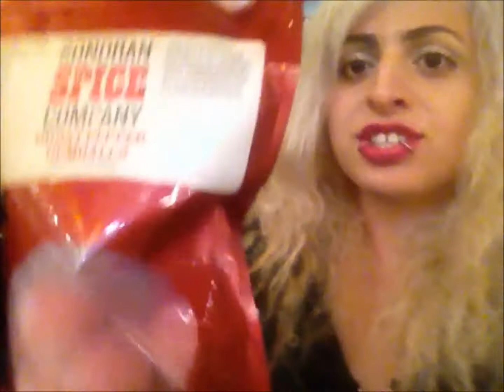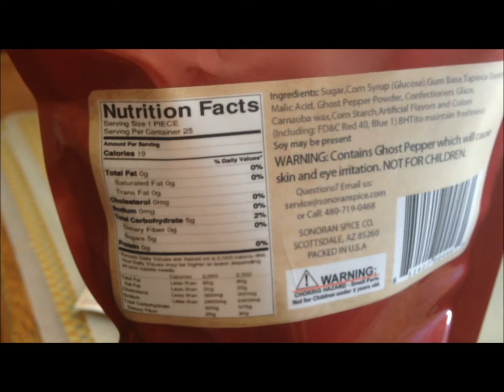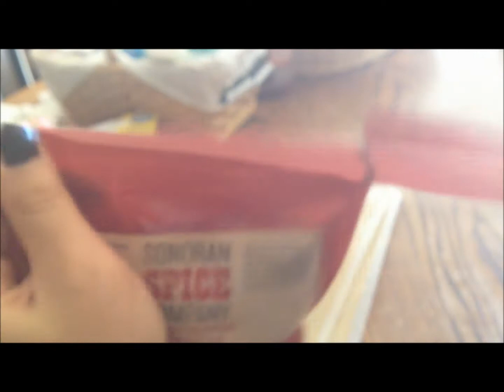GHOST PEPPER GUM BALLS, WASABI GUM BALLS, TUTTI FRUTTI YOGURT REVIEW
HOTTEST GUM BALLS IN THE WORLD! TERA TERA CHAN AND MYSELF ENJOY SOME NOT SO NICE GUM BALLS ! tuttii fruttiiii is a yummy place to be! enjoy